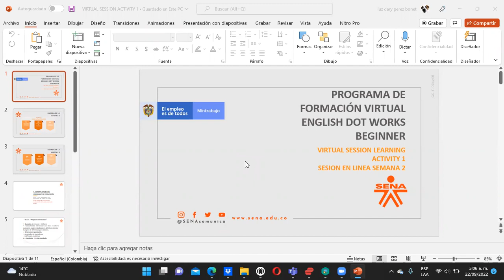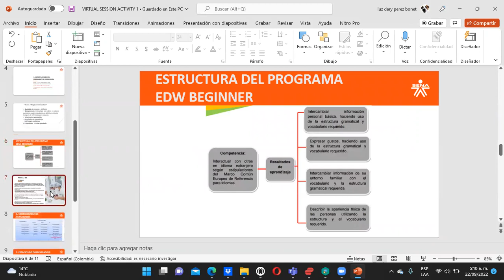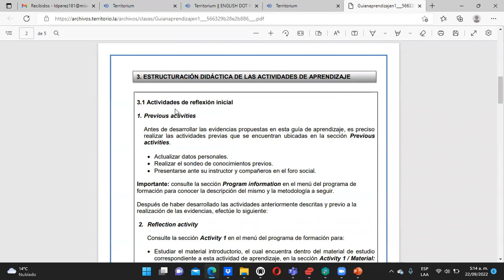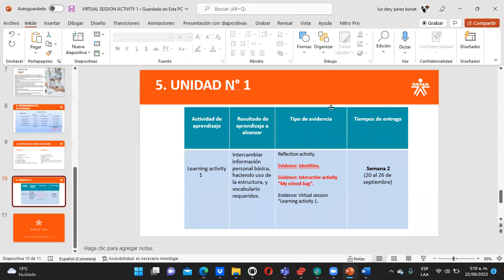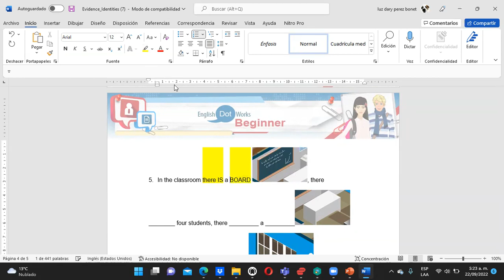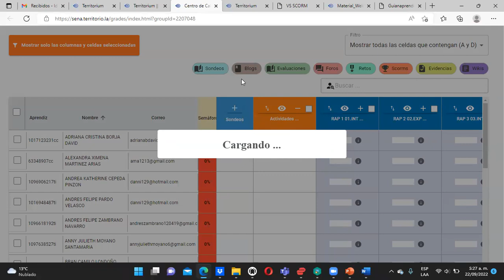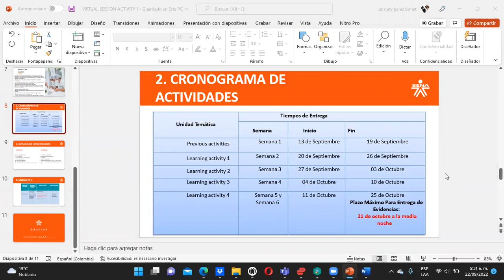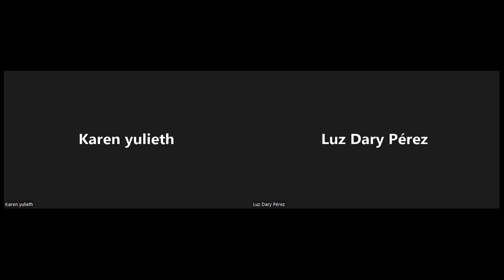Virtual Session Activity 1